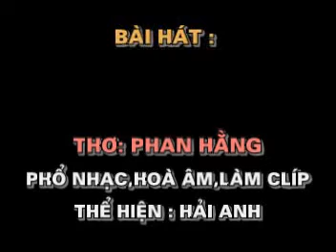MUA HOA BANG LANG Tho PHAN HANG Pho nhac HAI ANH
MÙA HOA BẰNG LĂNG
*Thơ: có phải của bạn PHAN HẰNG ???
*Phổ nhạc, hoà âm,làm clíp,thể hiện : HẢI ANH

Mùa hoa nào anh đã dành riêng em
Mà tím biếc cả khoảng trời mùa hạ
Đã xa rồi, hoa tàn theo năm tháng
Em khẽ cười, tìm nữa chi em?

Bao mùa hoa sao em có thể quên
Màu mực tím, trang giấy trắng tuổi thần tiên
Ai đã dấu vội vàng sau góc lớp
Để cuối giờ len lén trao em

Bao mùa hoa sao anh có thể quên?
Những vòng xe quay nhẹ nhàng trên phố
Anh bảo yêu em -- yêu hoa Bằng Lăng nhỏ
Để bây giờ em tàn giống hoa kia

Bao mùa hoa -- ta đã vội chia lìa
Em ngập ngừng trước con phố nhỏ
Trách, giận, hờn, sao Bằng Lăng lại nở?
Để rồi tàn, tàn mãi không thôi

Bằng Lăng kia giờ cũng xa xôi
Không còn anh, không còn em ngày ấy
Ta yêu nhau như Bằng Lăng tím vậy
Nhưng người thủy chung, kẻ đi mãi xa rồi.